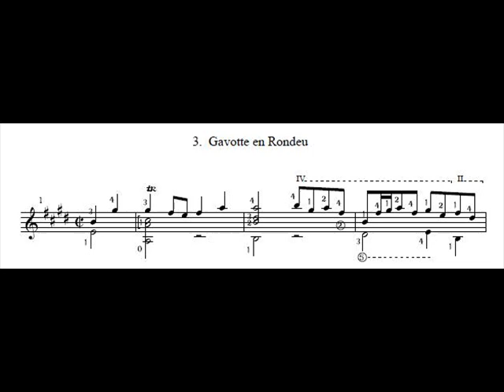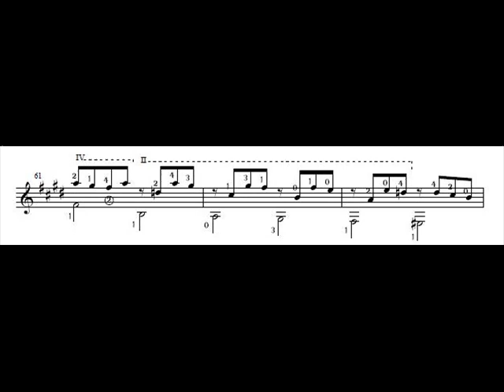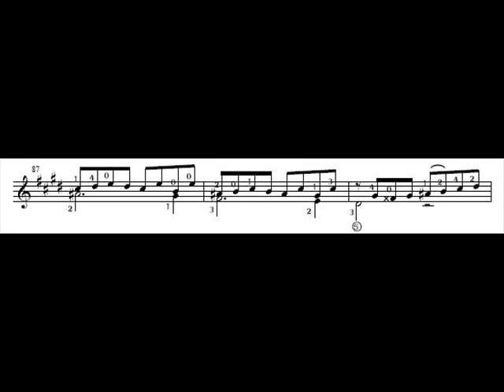J.S. Bach Lute Suite No4 BWV1006a Gavotte en Rondeau: music and score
Listen to the Lute Suite No4 BWV1006a Gavotte en Rondeau from J.S. Bach and watch the score.